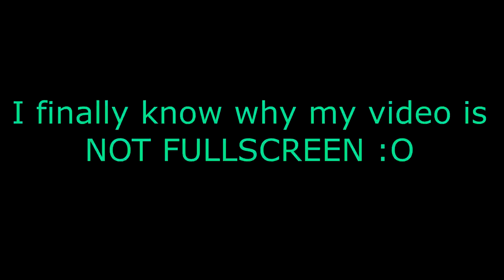RCF How to Fully Destory Bridge in A7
song name: Krys Talk - Fly Away (JPB Remix)

So... happy to meet my subscriber in game xD he helped me in vid as well :P
Also hope you enjoy this video. and i am still working on going top in keiv.